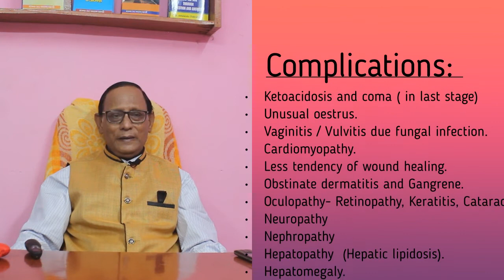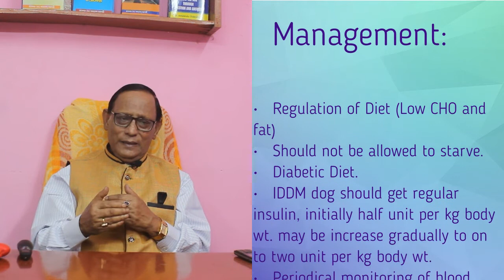Diabetes in Dogs- A metabolic disease.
Diabetes is a disease occurs due to deficiency of insulin. This is called “Sugar Diabetes.” This type of diabetes is observed in dogs.
 It is a complex metabolic disorder caused by multivariable factors which is characterised by insulin deficiency or impaired insulin action / sensitivity resulting to carbohydrate intolerance and abnormal protein and lipid metabolism. Insulin acts as “get keeper” that tells cell to grab glucose out of blood stream  and use as fuel.
History- Earliest mentioned of honey urine (Madhumeh) was made by Sushruta (400 Bc) in India. The term diabetes was used by Aratacus (30-90 AD) meaning in “ to siphon through”.  Insulin was discovered by Benting in 1923.

Classification:
 In man both
a)Insulin dependent diabetes mellitus (IDDM) or type 1 DM.
 b) Nor insulin dependent DM (NIDDM) or Type 2 DM occurs. In dog almost always occurs IDDM.
• It can also be classified that insulin deficiency diabetes where B cells of pancreas is damaged. Insulin is produce from B cell (Degranulation of Beta cells). It is most common type diabetes in dogs.
• Insulin resistant diabetes- Pancreas is producing some insulin but dog is unable to utilized insulin as it should. The cells are not responding to the insulin message. So glucose is not pulled out of the blood. Older and Obese dog used to suffer from this problem.
Signalling:
• Maturity onset diabetes is common in dogs.
• Juvenile onset diabetes in pup (3-5 Month of age) has been reported.
• Some genetical pre disposition is suggested.
• Drug like cephalexin, Enrofloxacin etc. may produce false diabetes.
Clinical Sing:  “3 P”. it indicated polyuria, Polydypsia, Polyphagia. Besides, Weight loss, sudden bilateral cataract formation. Viscid urine with sweet odour attracting ants. Acetone like breath is observed in later stage of the disease.
Diagnosis:
• Fasting Blood is“Gold slandered” in diagnosis. Fasting blood glucose more than 140mg/dl is indicative. It may range even 300-600 mg/dl.
• Other tests: CBC, Pancreatic Function test, LFT, KFT, Lipid Profiles, Assay of insulin, Glucagon, Cortisone etc.
Differential Diagnosis:
• Pyometra endometritis complex.
• Cushing Syndrome.
• Diabetes insipidus.
• Chronic interstitial nephritis.

Complications:

• Ketoacidosis and coma ( in last stage)
• Unusual oestrus.
• Vaginitis / Vulvitis due fungal infection.
• Cardiomyopathy.
• Less tendency of wound healing.
• Obstinate dermatitis and Gangrene.
• Oculopathy- Retinopathy, Keratitis, Cataract.
• Neuropathy
• Nephropathy
• Hepatopathy  (Hepatic lipidosis).
• Hepatomegaly.

Management:

• Regulation of Diet (Low CHO and fat)
• Should not be allowed to starve.
• Diabetic Diet.
• IDDM dog should get regular insulin, initially half unit per kg body wt. may be increase gradually to on  to two unit per kg body wt.
• Periodical monitoring of blood glucose (mandatory).